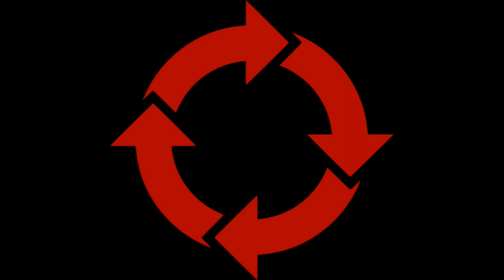Dell Latitude 7390 Hardware overview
It doesn't change your shopping experience, but gives us a small kick back to support our efforts.